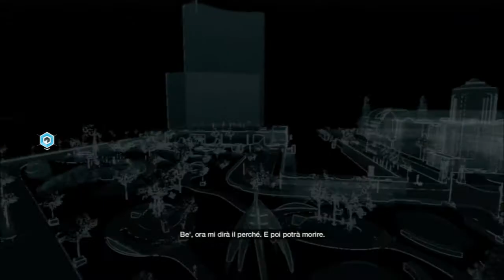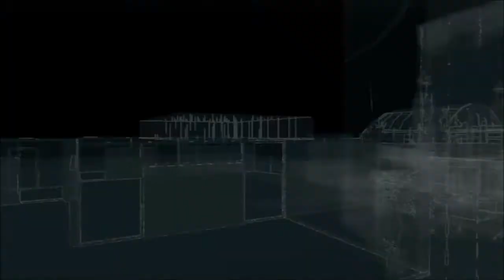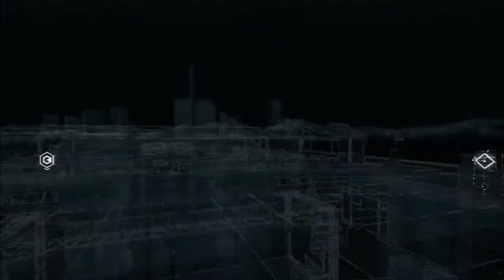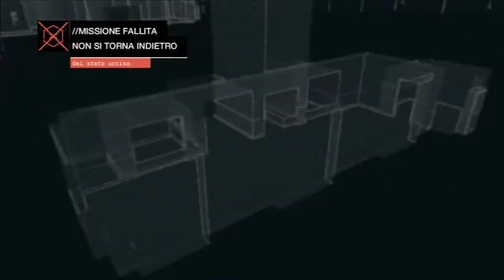Watch Dogs - Gameplay Walkthrough ITA - Parte 51 - Hotel